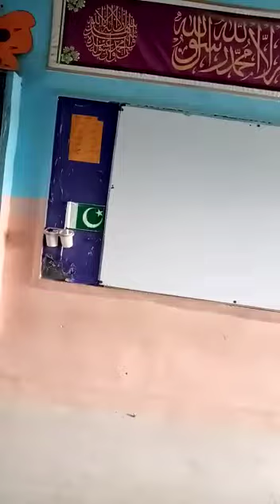result of| annual prize distribution at school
annual School result
annual School prize distribution
school mein natija #
School result school ka result
# results of position holder nice result
سکول کا رزلٹ#

good result
سکول میں انعامات کی تقسیم
بچوں میں